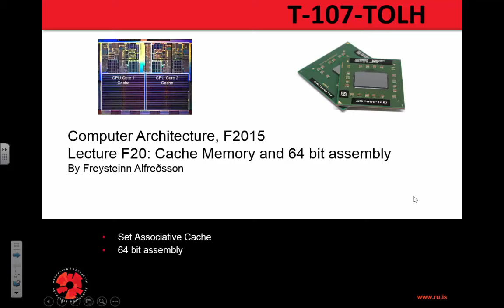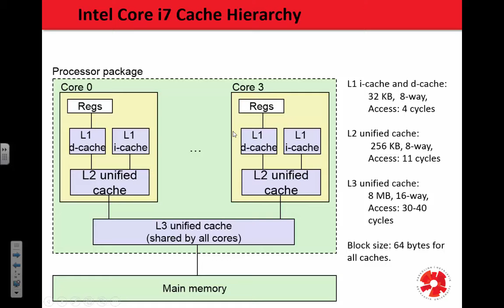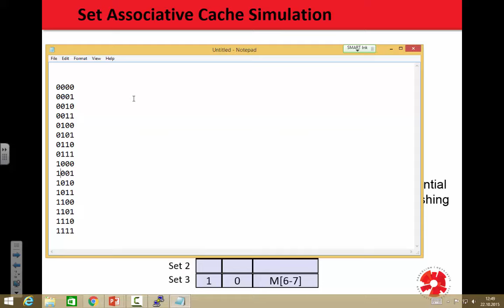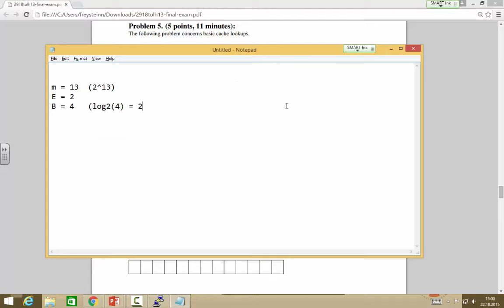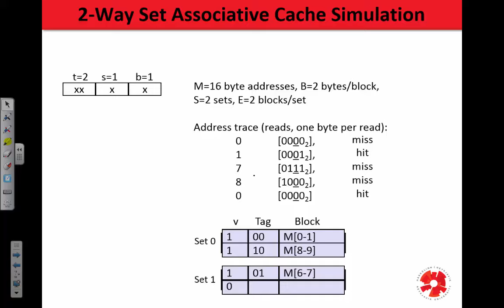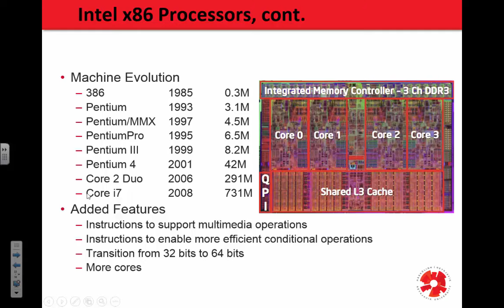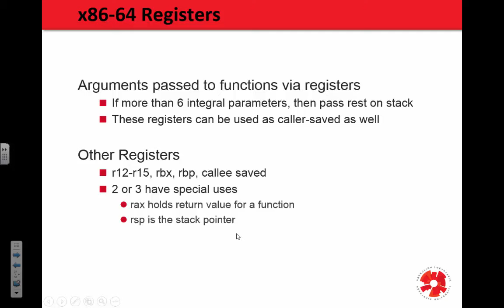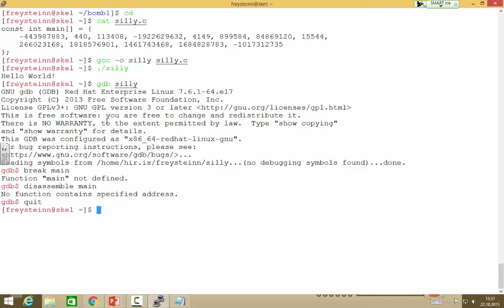Tölvuhögun 2015 - F20 Cache Memory and 64 bit assembly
In this lecture we will be continuing with cache memory and the memory hierarchy and then we will be going into the difference between the x86 and the x86_64 architectures.